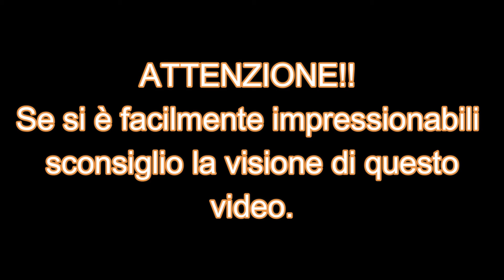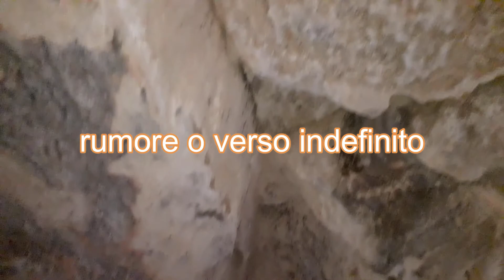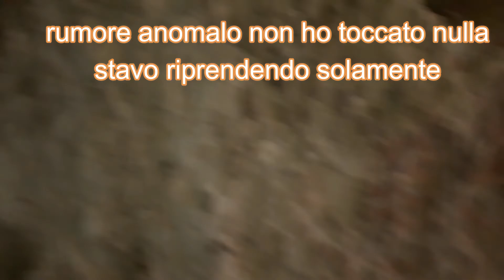L'ESCURSIONE PIÙ SPAVENTOSA CHE HO FATTO- INQUIETANTE NON ERO SOLO!!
ATTENZIONE!! SE SI È FACILMENTE IMPRESSIONANABILI SI SCONSIGLIA LA VISIONE DEL VIDEO.

escursione completa , video reale. chi volesse indagare e/o approfondire posso fornire il filmato in tutta la sua interezza senza tagli e senza edit.
buona visione
NUOVO GRUPPO DI MINERAL EXTREME:

GRUPPO WHATSAPP UFFICIALE :
ATTENZIONE!! A SEGUITO DI SPIACEVOLI EVENTI A SCAPITO DI TUTTI I PARTECIPANTI DEL GRUPPO , QUESTO GRUPPO HA CESSATO DI ESISTERE.ULTERIORI INFO QUI SI RINGRAZIANO I RESPONSABILI PER QUESTA MANCANZA DI RISPETTO NEI CONFRONTI DEI PARTECIPANTI , DI CUI ALCUNI MINORENNI. SEGNALATO ALLA POLIZIA FEDERALE. GRAZIE.

MINERAL EXTREME INFO AND CONTACT/ MINERAL EXTREME INFO E CONTATTI/
MiNERAL EXTREME INFO ET CONTACTS:

GRAZIE PER IL TUO SOSTEGNO!! SOSTIENI ANCHE TU IL CANALE!!

I VIDEO VERRANNO PUBBLICATI PRINCIPALMENTE : martedì , mercoledì , giovedì ; non perdeteli!!